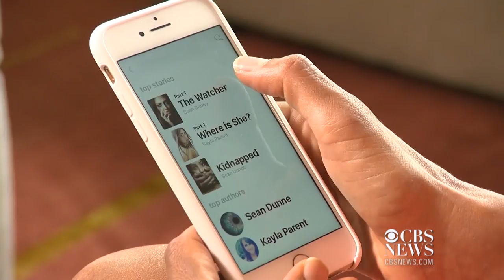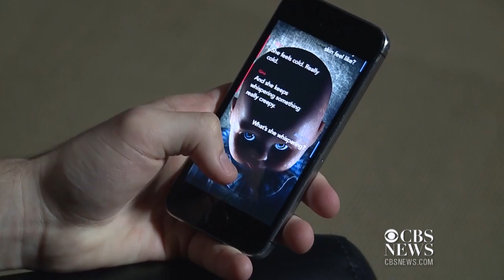Chat fiction apps nab millennials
Young readers are finding a new way to get their fiction fix